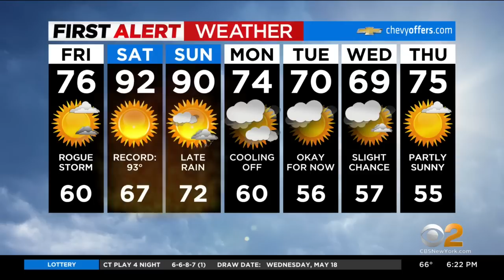First Alert Forecast: CBS2 5/19 Evening Weather at 6PM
CBS2's Lonnie Quinn has your First Alert Forecast for May 19 at 6 p.m.